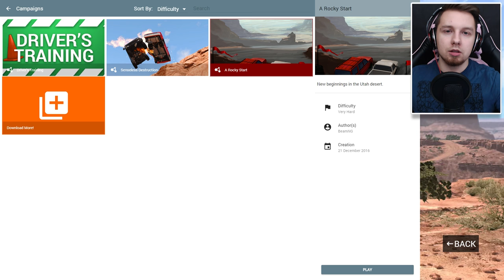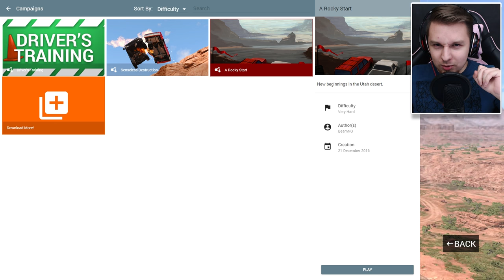BALANSUJĘ NA KRAWĘDZI?! | BeamNG #6